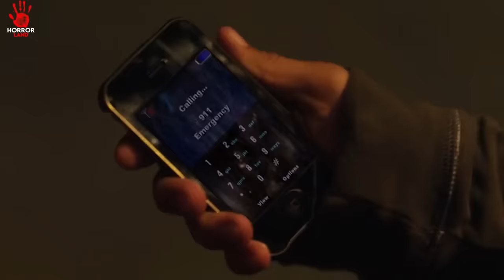Gang of Boys Eat Girls Brain | Butcher Boys (2012) HORROR SLASHER MOVIE EXPLAINED HINDI